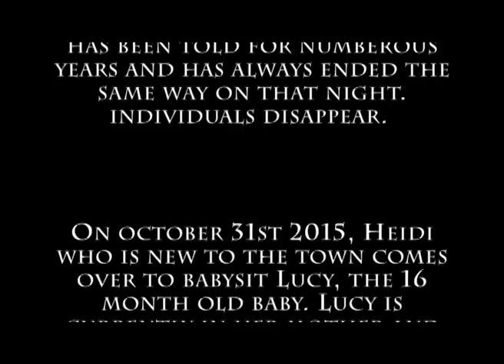The Silent Cry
This is our preliminary task for year 12. It is a horror film, created by Lauren Kavanagh and Amy Clark